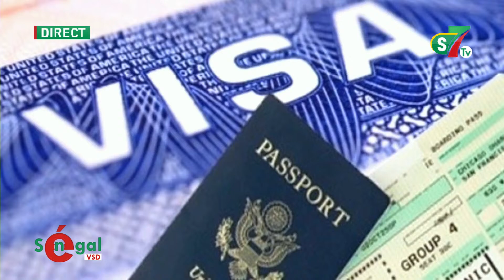Aff. Kilifa & Simon: Réaction de Ndongo D "Louma Meti La, Ni Politiciens Yi Xéxé Dafa Niaw Bougazeli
Fall